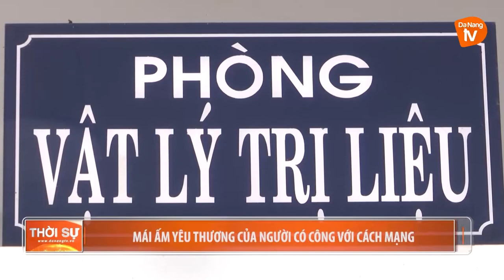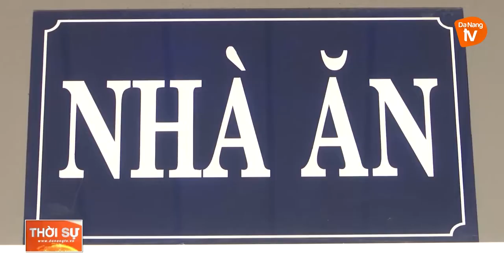MÁI ẤM YÊU THƯƠNG CỦA NGƯỜI CÓ CÔNG VỚI CÁCH MẠNG